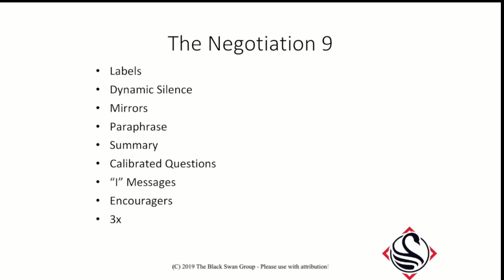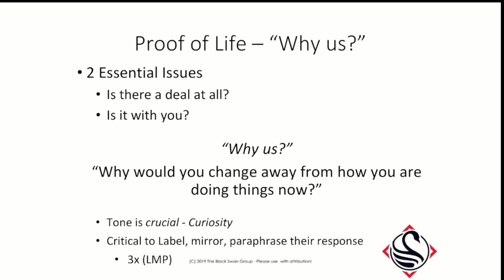How & When to use "Why?" in a negotiation